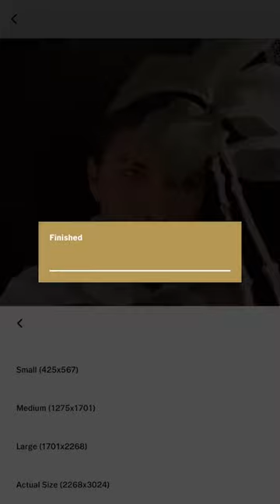Lightroom Tutorial 🌸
Hello this is my short tutorial for Lightroom, hope y’all like it✨